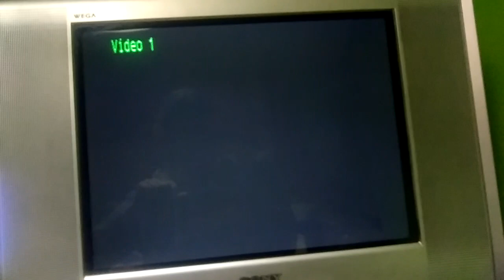PSX SCPH-9001 2da Unidad Logo Corrompido #1247 (Logo Corrupted)